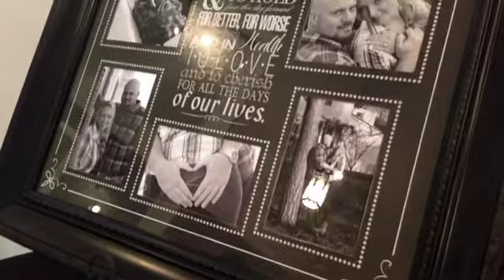"From This Moment On" Fan Video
Fan video of "From This Moment On" by Shania Twain & Bryan White.